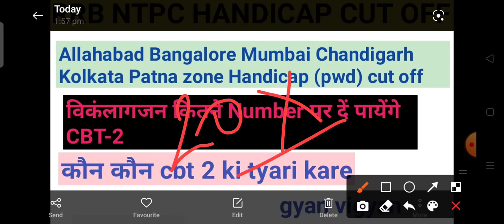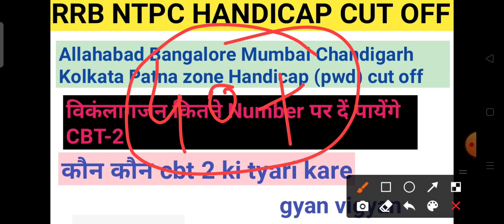RRB NTPC HANDICAP CUT OFF|| NTPC BANGALORE ALLAHABAD CHANDIGARH KOLKATA ZONE PWD CUT OFF